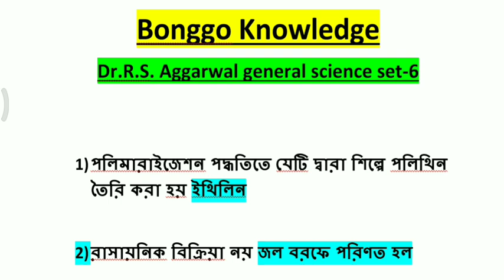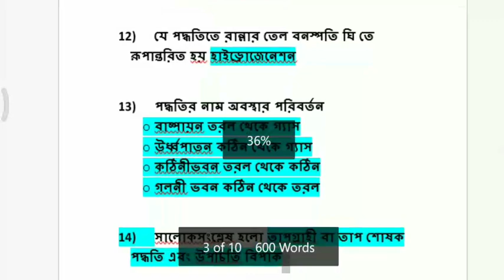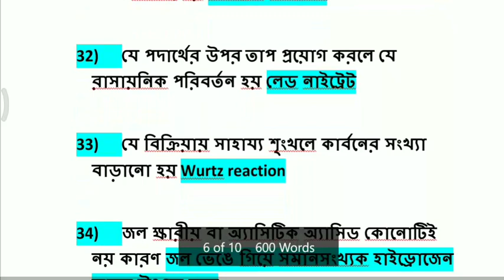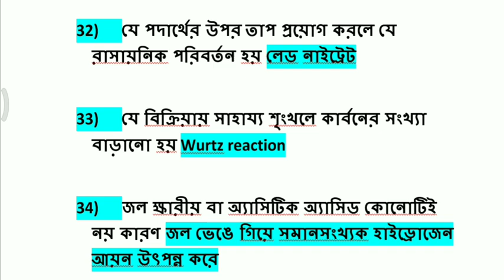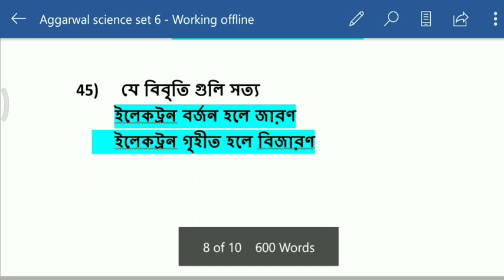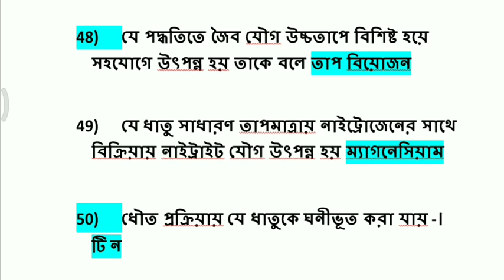rsaggarwalscience || R.S.Aggarwal General Science Set-6 in Bengali PDF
Bonggo Knowledge চ্যানেলে আপনাদের সবাইকে স্বাগত জানাই |

 বন্ধুরা আমরা যেকোন competitive exam সম্পর্কিত সব স্টাডি ম্যাটেরিয়াল এবং latest job notification খবর নিয়ে আলোচনা করি এই চ্যানেলে |

একটা প্রতিযোগিতামূলক পরীক্ষার্থীকে কিভাবে গাইড করতে হবে, সেটাই হলো এই চ্যানেলের প্রধান ও একমাত্র উদ্দেশ্য |

এই চ্যানেলে যে গুলি নিয়ে আলোচনা করা হয়.

(1) Latest job notification.
(2) General Studies.
(3) Mathematics.
(4) Reasoning (general mental ability).
(5) Important Current affairs.
(6) Online free mock test.

যে কোনো Help পেতে
 What's app no - 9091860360 contact করুন |

আমার ভিডিওটি আপনাদের কেমন লাগলো অবশ্যই Comment এ জানাবেন , ভিডিও টি ভাল লাগলে অবশ্যই একটা Like করবেন এবং বন্ধুদের কাছে Share করবেন।

R.S.aggarwal Bengali PDF,R.S Aggarwal general science in Bengali PDF, Important Questions on General Studies, General Science model set in Bengali.